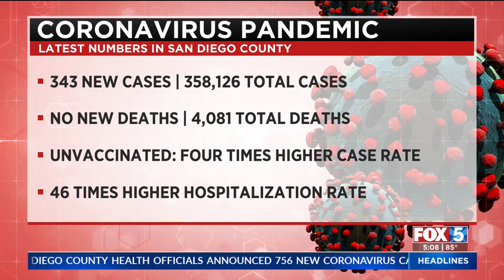County Reports Decrease In COVID Cases, 0 deaths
Sunday’s numbers brought the county’s cumulative totals to 358,126 cases and 4,081 deaths since the pandemic began. STORY